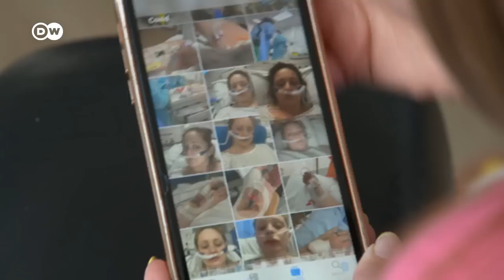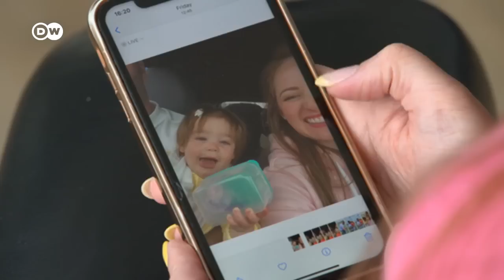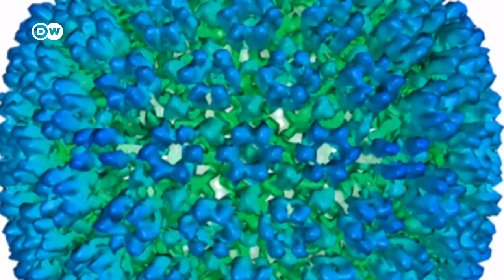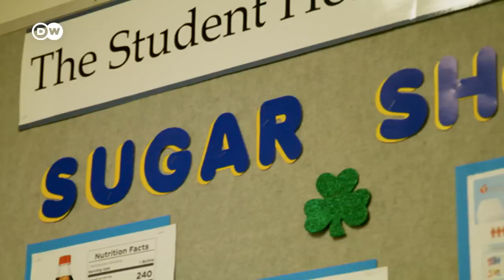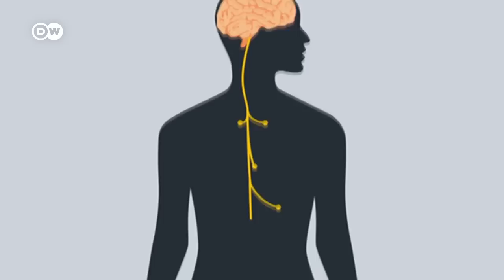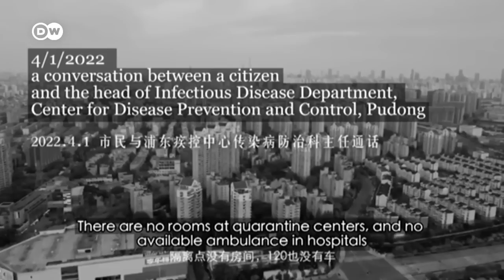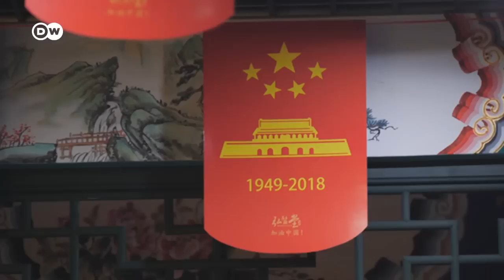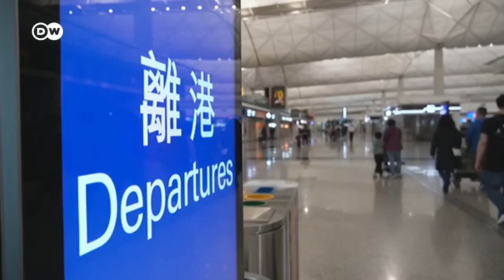El covid en China afecta a todo el mundo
El número de casos de covid-19 en todo el mundo está disminuyendo. ¿Está finalmente derrotado el virus? ¿Está por terminar la pandemia? En China aún no. Pekín mantiene su estricta política de “covid cero”, pero las infecciones siguen en aumento. Además en Inglaterra: Las vacunas, recomendadas también durante el embarazo. Y en Estados Unidos: La diabetes no es una sentencia de muerte.